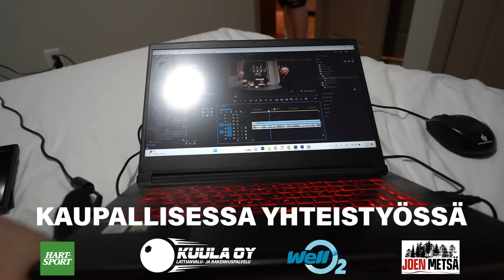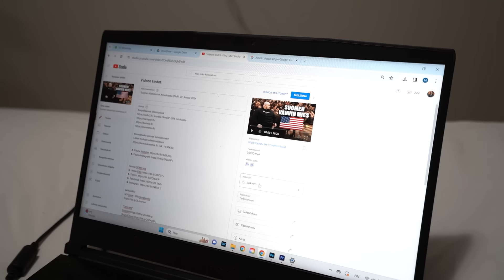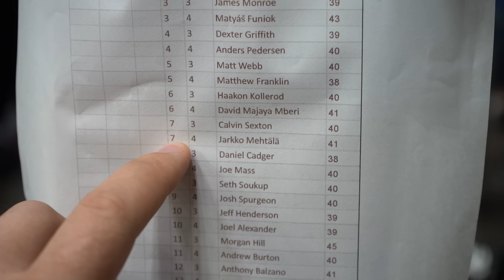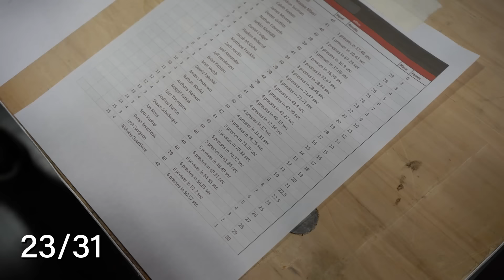Kilpailupäivä Amerikassa! ft. Suomen Vahvin Mies | Arnold 2024 (PART 3)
Kaupallisessa yhteistyössä

Kiinnostaako voiman kehittäminen?
Lähde mukaan valmennukseen!

►Musiikki
MJ Snow - 80s Sunglasses